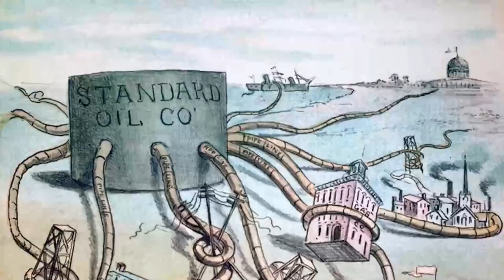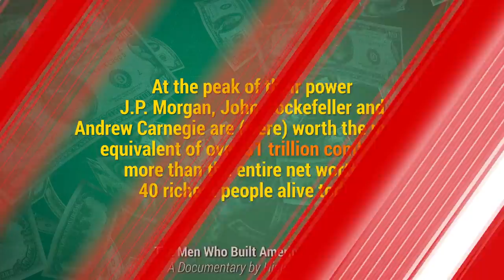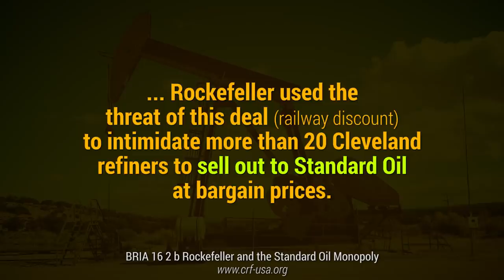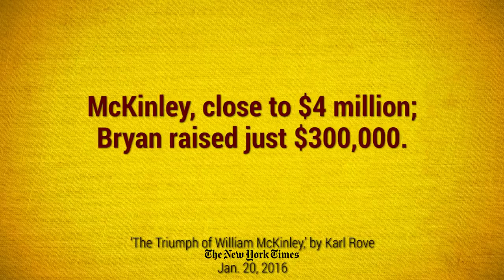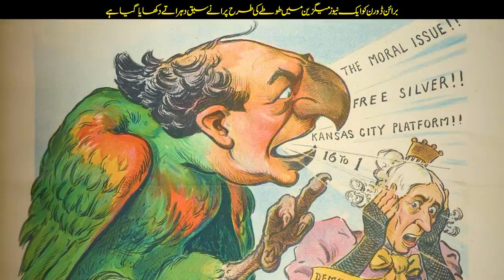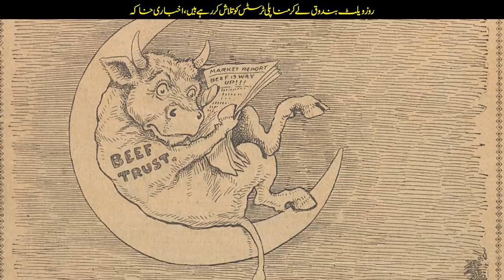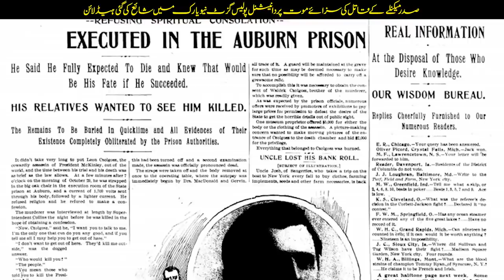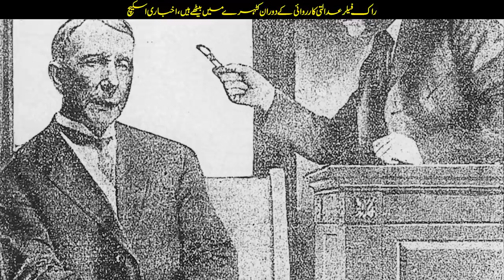History of the United State of America S02E06 | Capitalist Monopoly in America | Faisal Warraich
John D. Rockefeller, J.P. Morgan and Andrew Carnegie were the three wealthiest people of the United States in the 19th century. They developed Trust Monopolies in the country. Trusts including Standard Oil dominated the American Economy. Then Theodore Roosevelt, also known as Teddy, broke the Trusts’ monopoly with the help of the Shermin antitrust act. He was called the Trust Buster. This era also saw a political struggle between William Gennings Bryan and William McKinley. Mckinley was supporting the Gold Standard for American currency while Bryan was in favour of the Free Silver Movement that supported both gold and silver currency. Capitalists backed William Mckinley in his bid for the White House. Thus he became President. But after his death in 1901, Theodore Roosevelt became President and overthrew the capitalists’ monopoly.